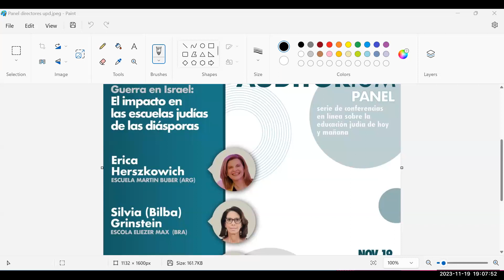Guerra en Israel - El Impacto en la escuelas judías en las diásporas.